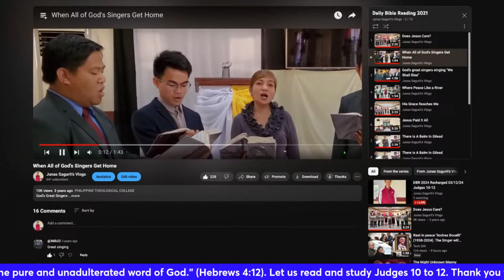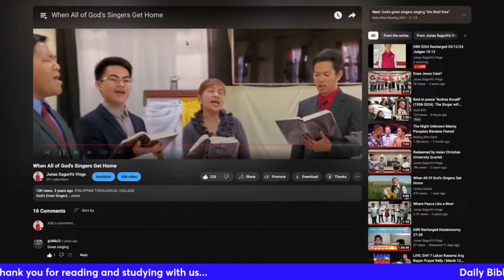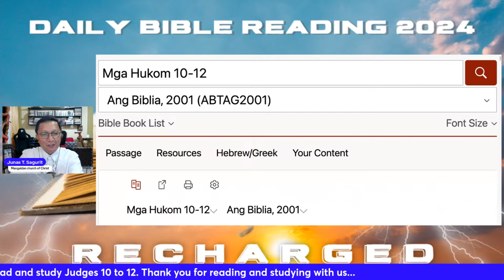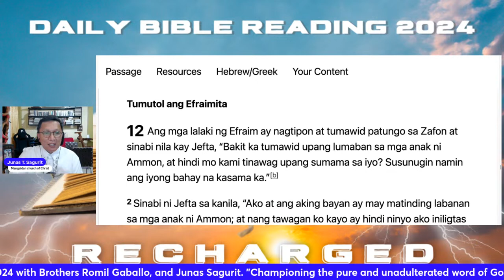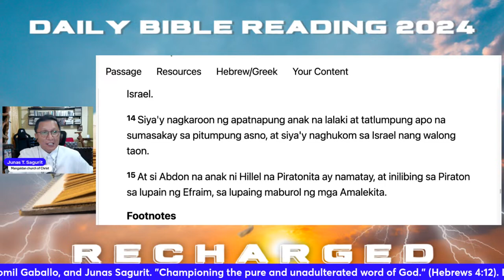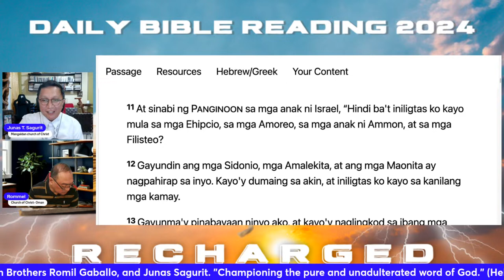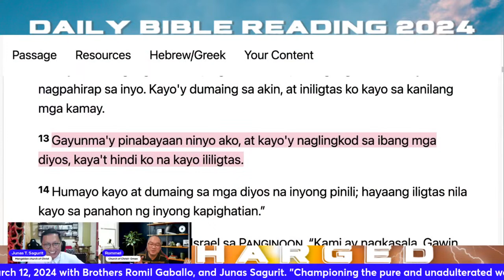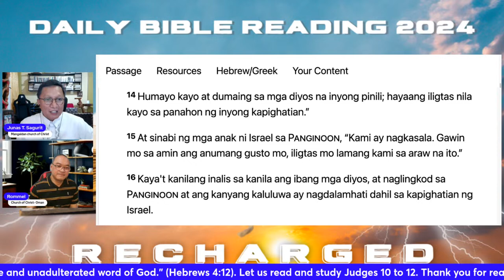DBR 2024 Recharged 03/12/24 Judges 10-12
Championing the pure and unadulterated word of God.